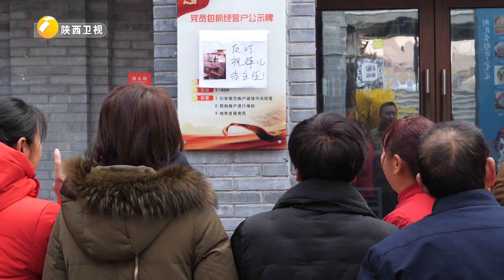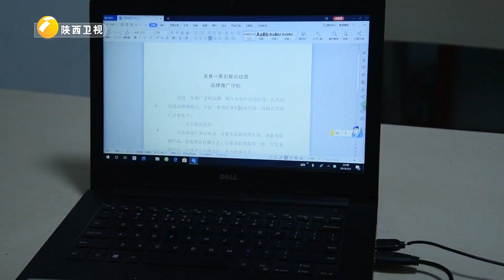本以为面馆学徒是个穷小子 谁知道他竟然大有来头 还是个隐形富豪...【百家碎戏】